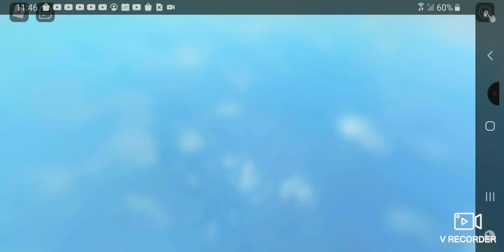I play Dungeon Quest in Roblox!